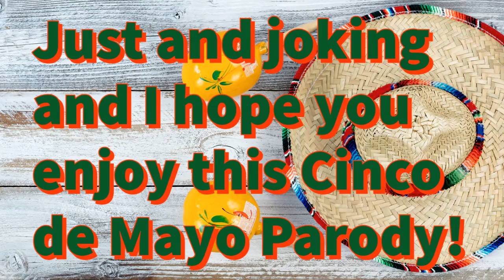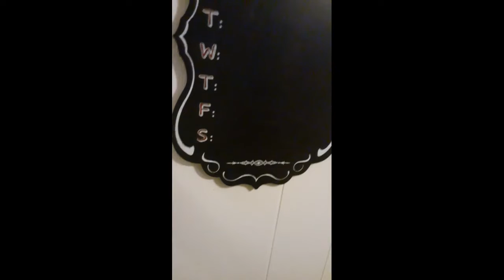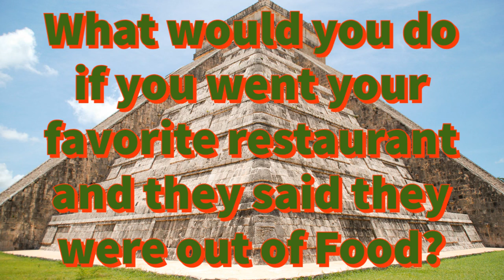sml short: El Brando!